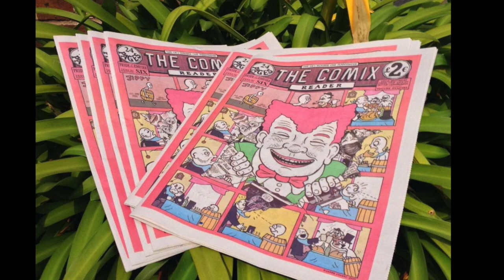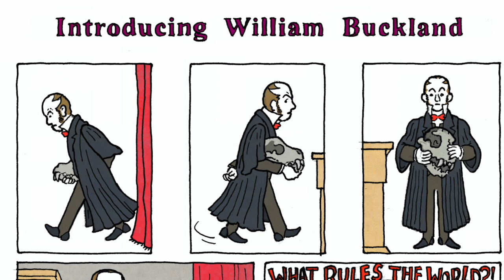Richard Cowdry CIB21